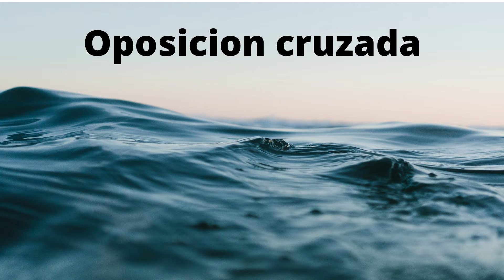PP 122 OPOSICIÓN CRUZADA